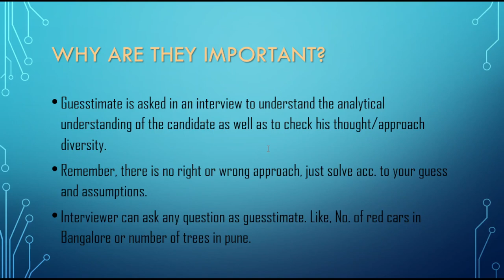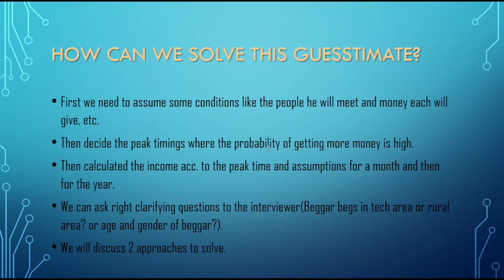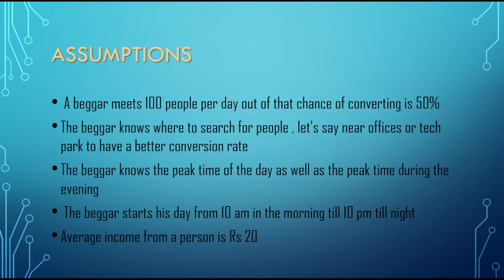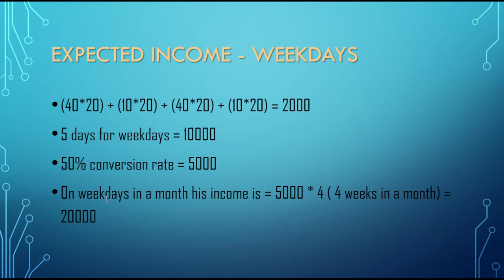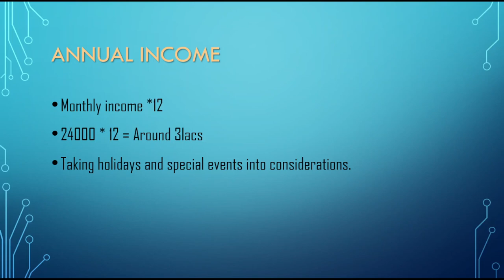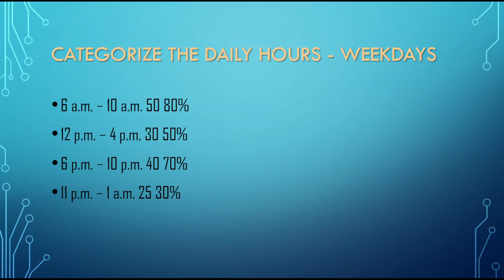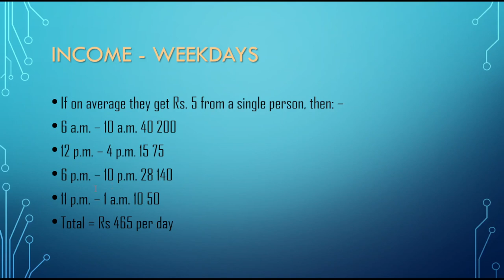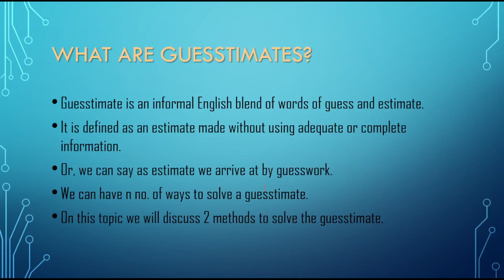Annual Income of a beggar in Bangalore | Part 1 | How to solve guesstimates | The Data Monk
We at The Data Monk aims at bridging the gap between theoretical knowledge and cracking an interview in Analytics domain.
Analytics domain includes:-
-Data Analysts
-Data Scientists
-Business Analysts
-Product Analysts
-Decision Scientists and similar roles

We currently have 30+ e-books on Amazon to prepare for Data Science interviews
You can also buy our set 10 e-books which covers 1400+ solved Interview Questions
Please check our free resources:-